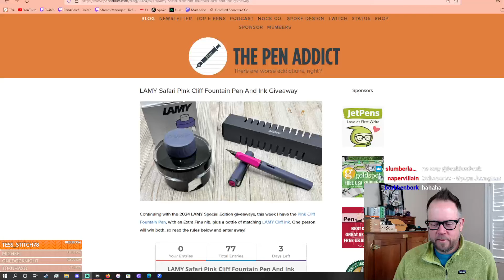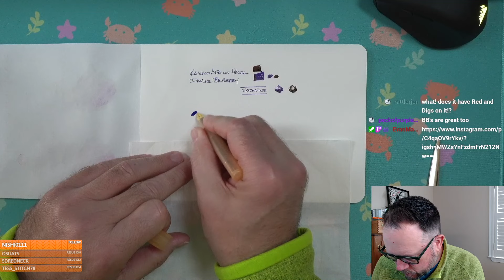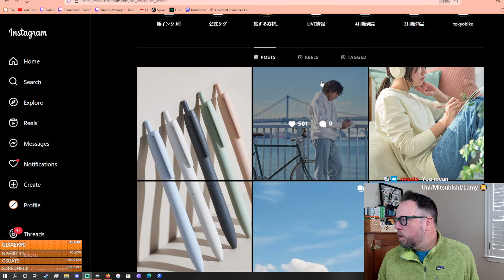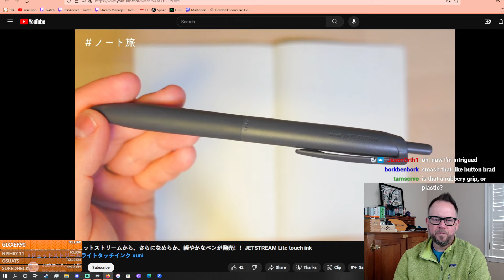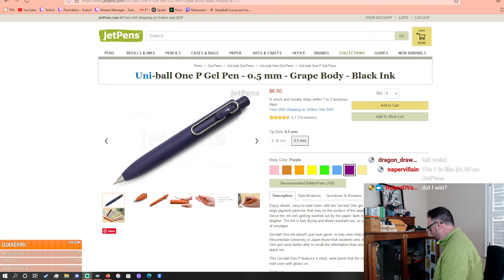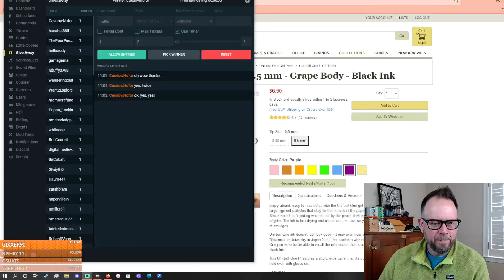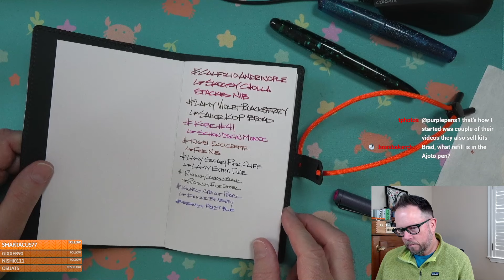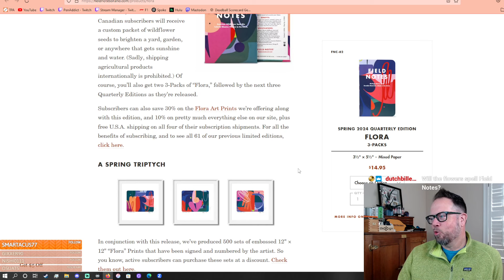A New Jetstream Ink Formulation?